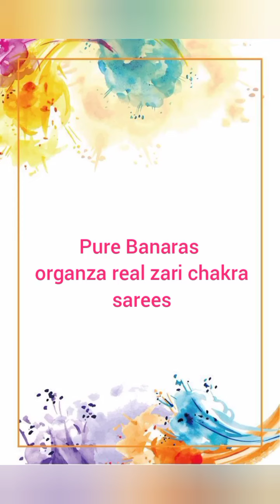V819:Pure beneras organza real zari chakras...beautiful colors....pure zari pallu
New exclusive  collection

RS Exclusive😍😍

Pure beneras organza real zari chakras...beautiful colors. pure zari pallu

Plain blouse with border

Selling price 5599+S

To purchase, please take a screenshot of the saree you want to buy and send it to us on WhatsApp on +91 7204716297.